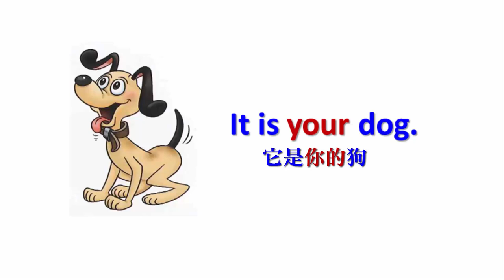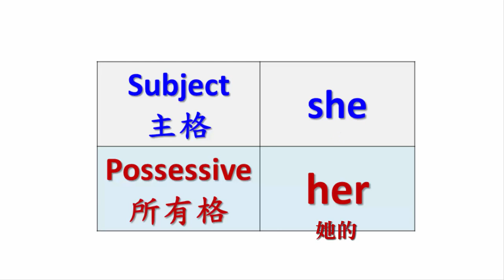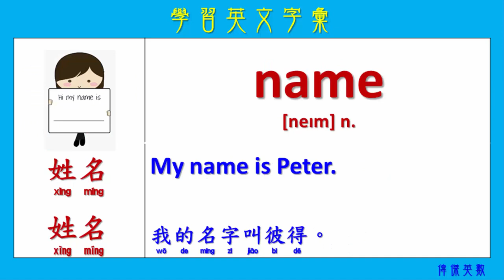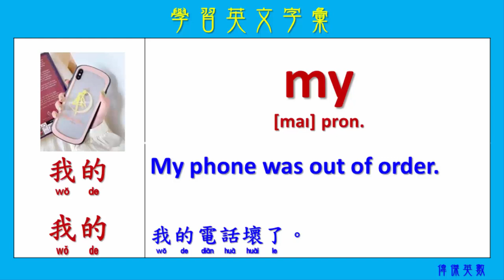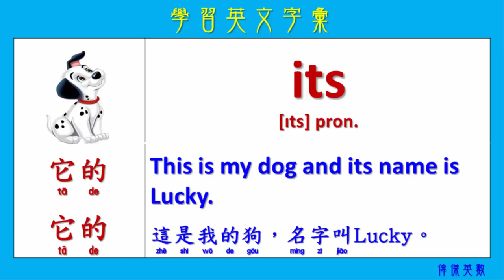Easy English for a beginner 05 (簡單必學初級英文單字與文法)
適合初學英文者。 This video is suitable for beginners in English.
You can also learn Chinese from this video.

英文單字 2000 基礎，基礎文法

English # Chinese